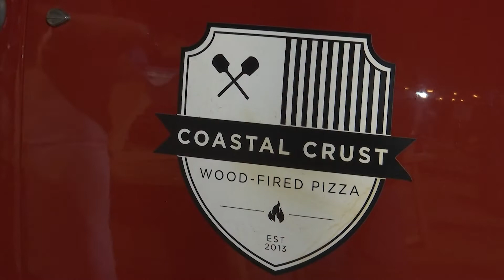For Club and Community- A Charleston Battery Story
The role of a local football club has always been to support the community that spends hard earned money and time off to watch their side play. United Soccer League Championship club Charleston Battery have begun a new era of local sponsorship that has benefitted the people of Charleston, whether they support the club or not. In this story hear how a Lowcountry charity and restaurant benefits from being a part of the Battery family.